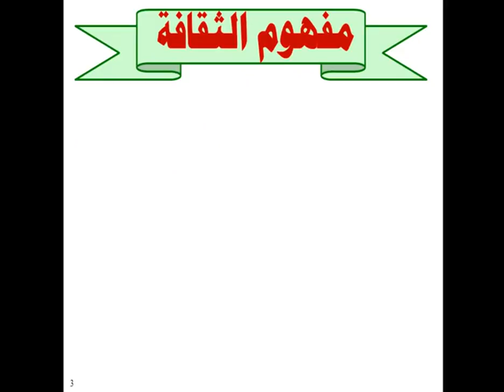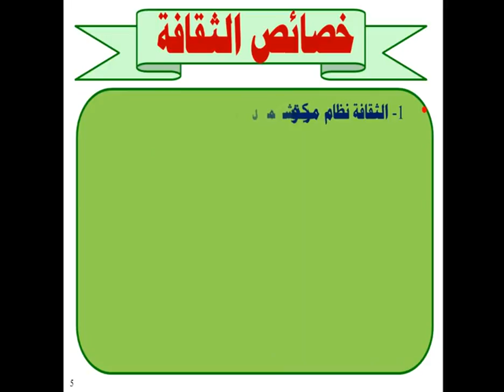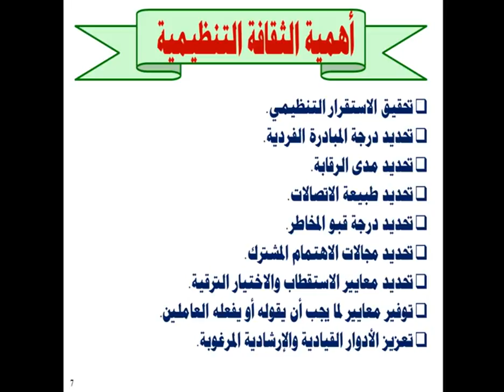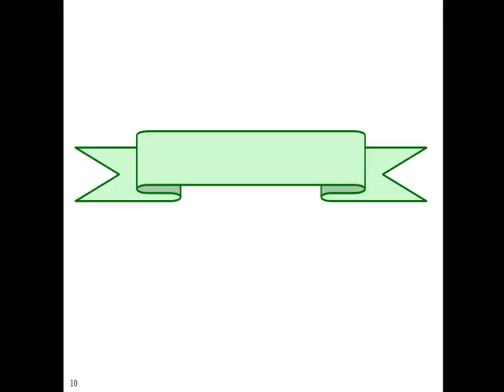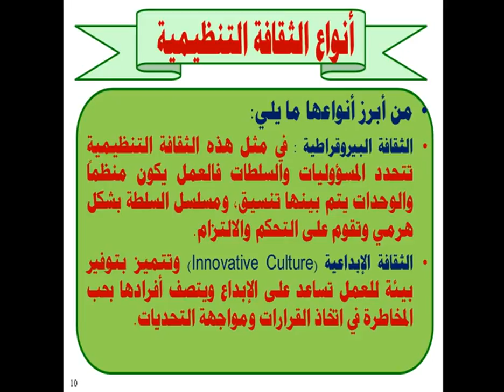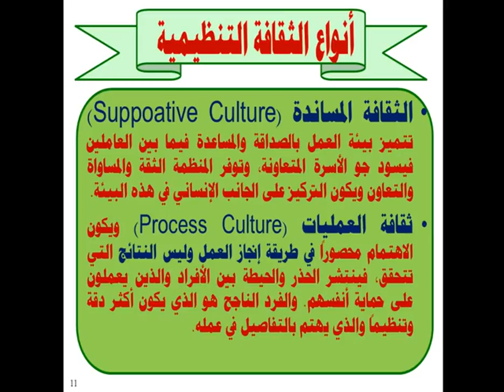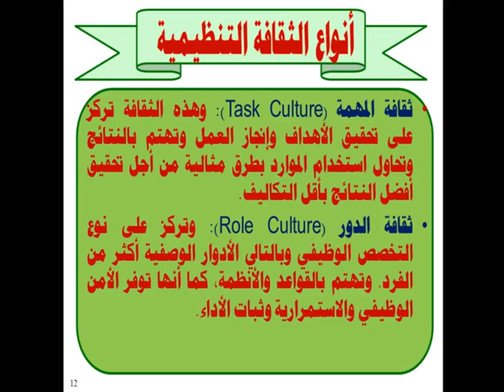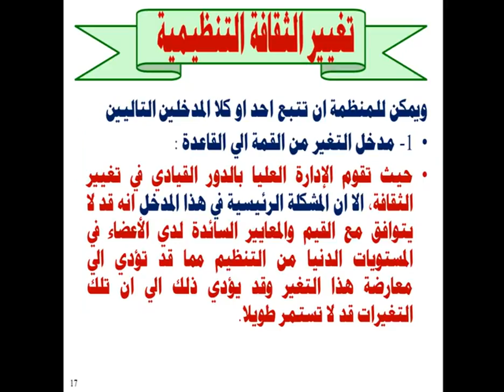المحاضرة المسجلة 16 [ نظرية التنظيم وتصميم المنظمات] م7